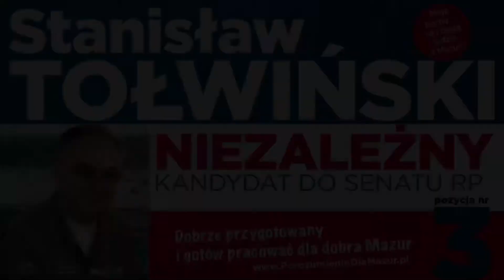Wywiad z kandydatem do Senatu - Stanisławem Tołwińskim